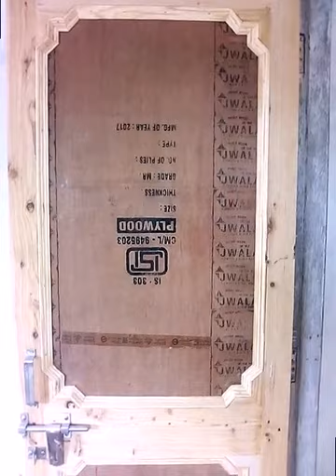Jai Prakash wooden work